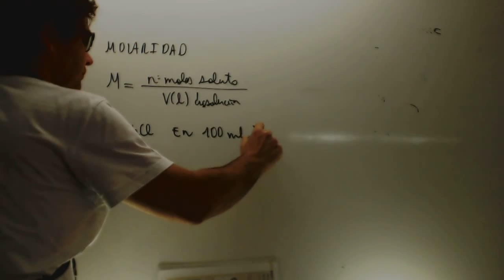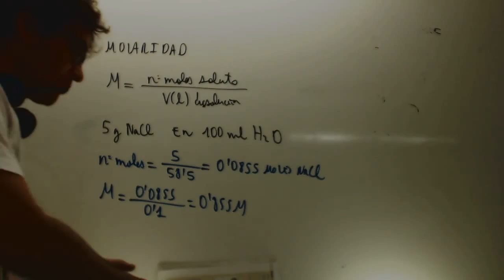Molaridad 01 Quimica 1 Bachillerato Academia Usero Estepona